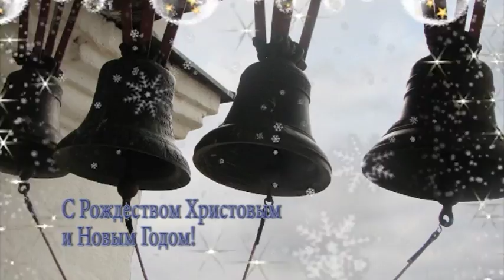Поздравление от епископа Новороссийской и Геленджикской епархии Феогноста